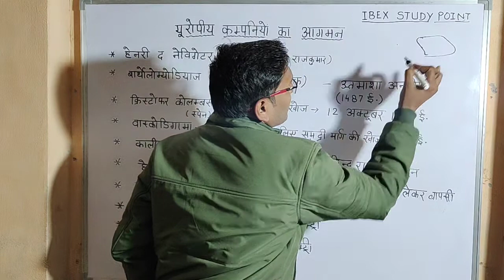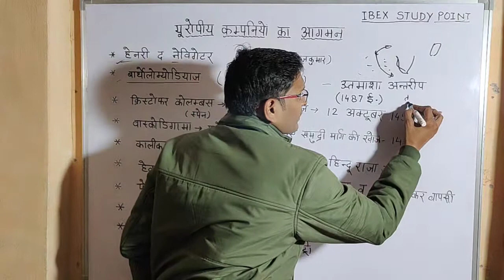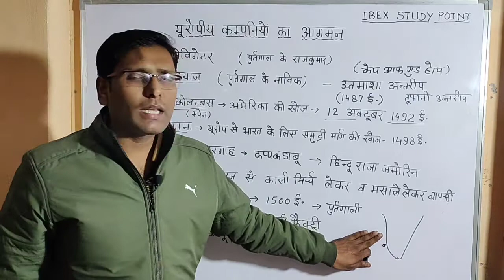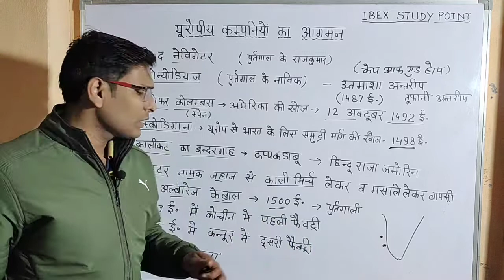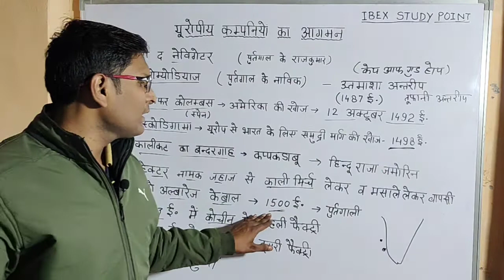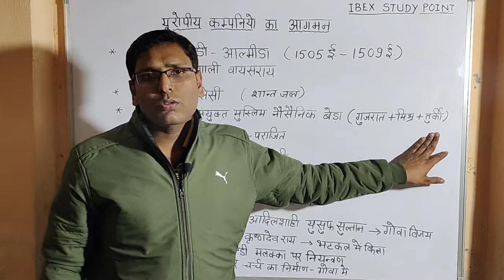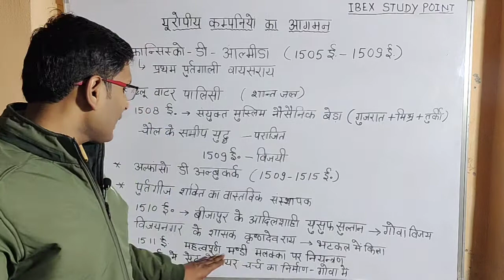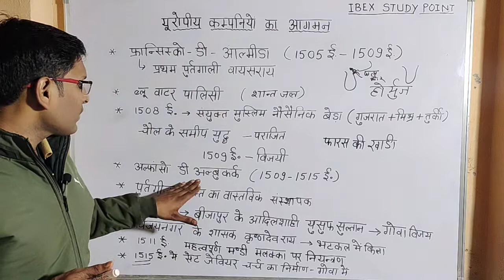आधुनिक भारत का इतिहास | पुर्तगालियो का आगमन भाग-1 | UPSC | UPPSC | SSC |BANK |RAILWAY | TET | CTET